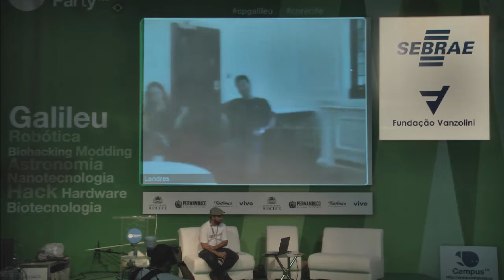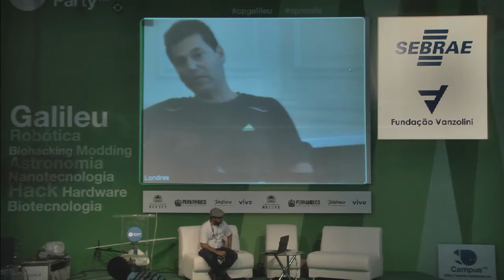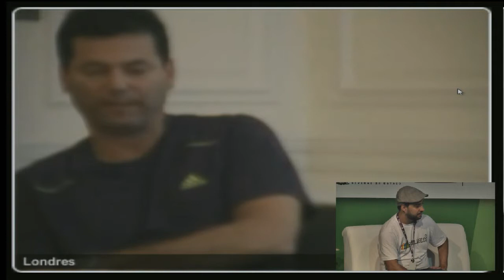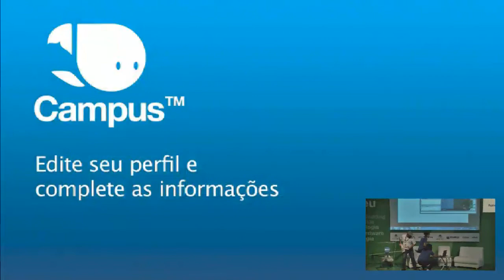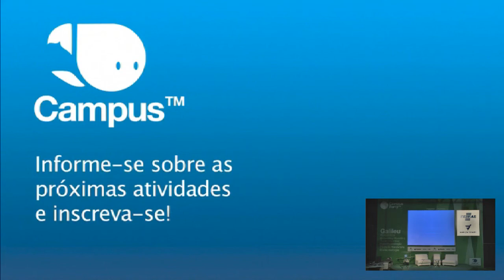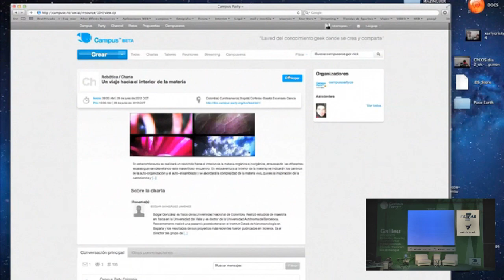CPRE - Conexão Londres-Recife